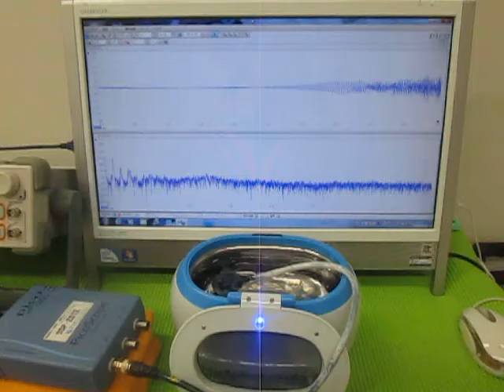オリジナル超音波システムの開発技術 （超音波システム研究所 ultrasonic-labo）